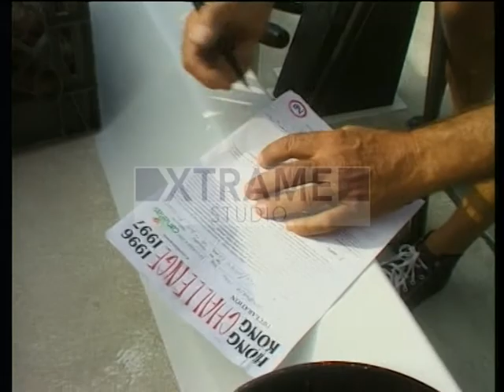Hong Kong Challenge- Mol Hungária 1100-Kopár István-Dél-Afrika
h2o magazin 1997 / 19. adás